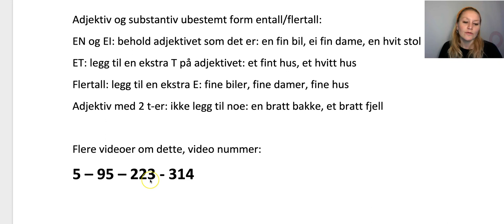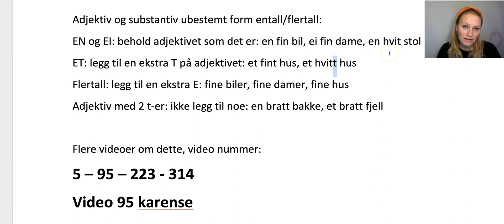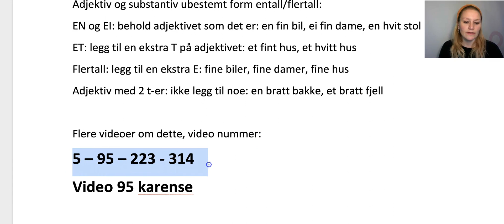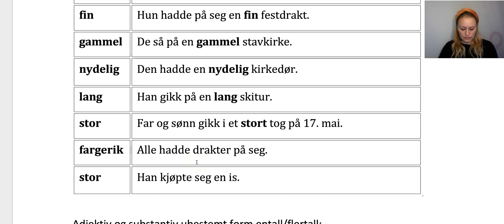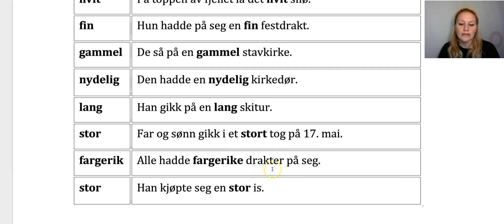Video 524 Adjektiv og substantiv ubestemt form